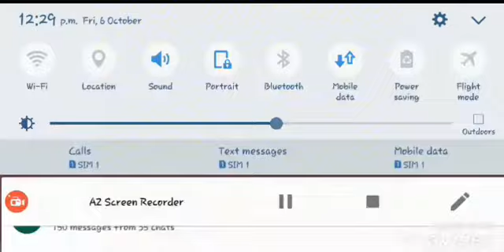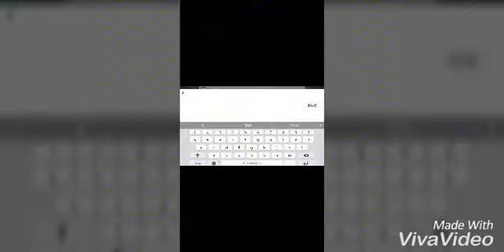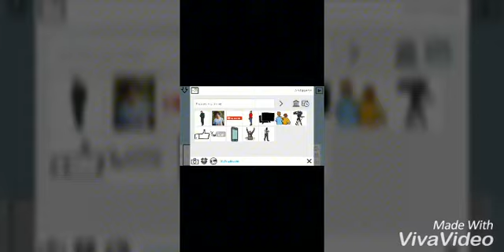How to make handwriting animated video for free hindi mein